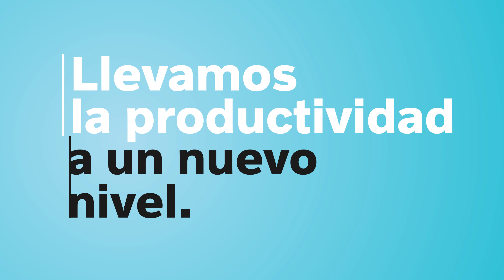Testimonio de clientes: Rigar Servicios Logísticos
Rigar es una empresa de transporte de carga con sede en la ciudad de Córdoba 🇦🇷
Desde 2017 han conformado una flota 100% Volvo con más de 200 unidades, confiando en la calidad y rendimiento de nuestra marca.

¡Es un orgullo acompañarlos en su crecimiento! 💪